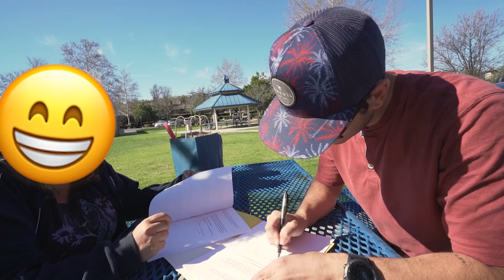I couldn't say no to that face!